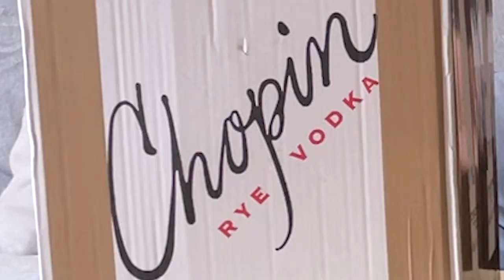MAMY SPONSORA! + niespodzianka dla Was